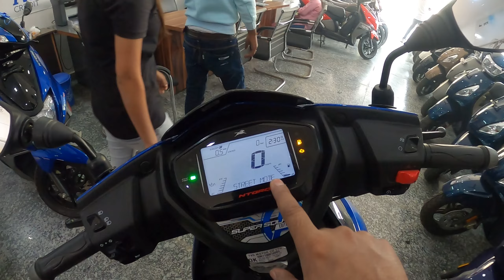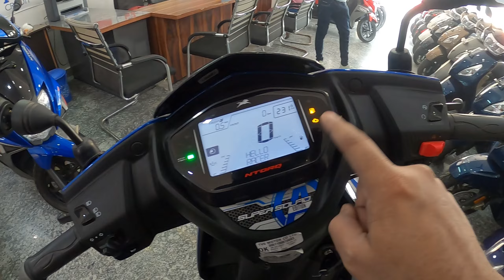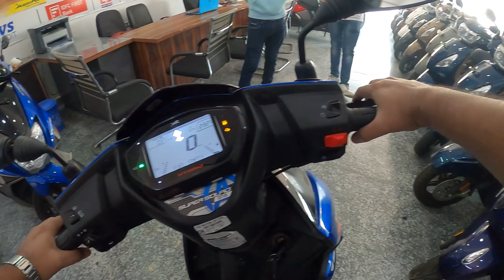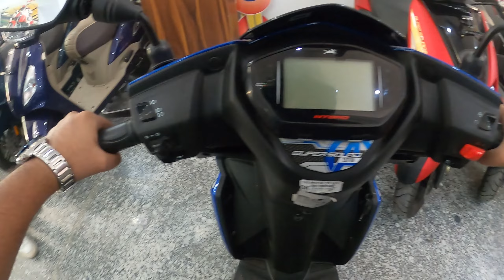TVS NTORQ 125CC 2021-2022 FULL DETAILS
tvs ntorq 125 race xp mileage tvs ntorq 125 race xp top speed ntorq race xp tvs ntorq race edition
KK TVS
Address: Rz-8, Najafgarh, Delhi

@iamzeeshan577 or  @Knots Rider

Best Editing Laptop:

My Camera:-
My Mic:

My Drone:

My Go Pro Case :
Go Pro Battery:
Go Pro Mount All-In-One pack

Best Tires For My R3,DOMINAR 400,MT15

Engine Oil For My R3:

Chain Cleaner:
MOTUL Motorcycle Chain Paste:
Chain Clean Brush

My Riding shoes: